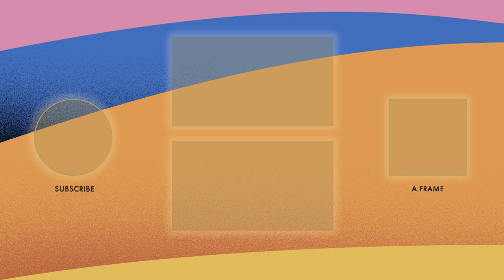Makeup & Hairstyling Nominees Spotlight | 93rd Oscars Bake-off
The makeup artists and hairstylists behind each of this year's Oscar nominated films for Achievement in Makeup & Hairstyling present reels and Q&A segments with the Academy governors.

BringYourMovieLove​​ and tune-in to the Oscars​​ on Sunday, April 25 on @ABC at 8PM EDT / 5PM PDT.